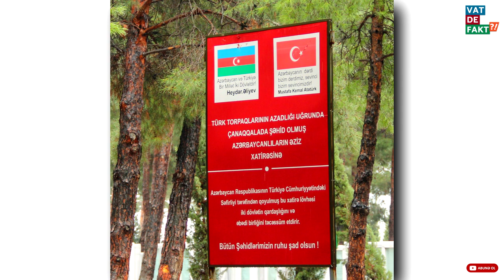Mustafa Kamal Atatürkün Nəriman Nərimanova Yazdığı O Məktub. Nəriman Nərimanovun Cavabı ?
1920-ci il may ayının 3-də Mustafa Kamal Paşa Şərq Cəbhəsi komandiri Kazım Qarabəkir Paşaya aşağıdakı məzmunda bir məktub yazır: “Dövlətdə heç pul qalmadı. Ölkə daxilində pul təmin edə biləcəyimiz bir qaynaq yoxdur. Başqa qaynaqlardan pul əldə edənə qədər, Azərbaycan Hökumətindən borc pul alınmasını təşkil etmənizi istəyirəm”.
Bizə dəstək üçün kanala abunə olmağı, bəyənməyi və rəy yazmağı unutmayın. Fərqli səslə qarşınızdayıq..Bəyəndiysəniz butuna basmağı unutmayın :)